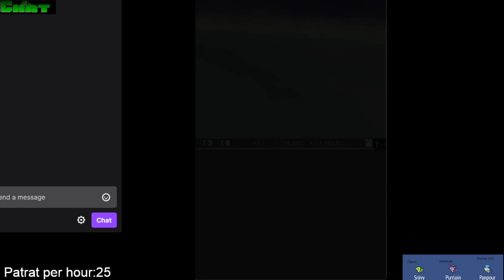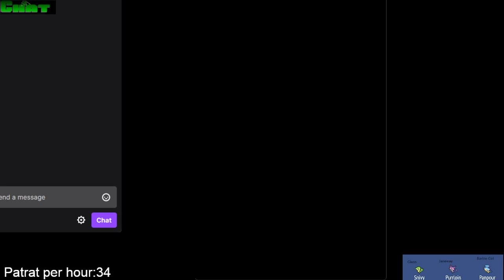Xolta: Pokemon black(part3)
Part 3 of my stream of Pokemon Black for the Nintendo Ds. We gota get all them poke firends or some thing like that.